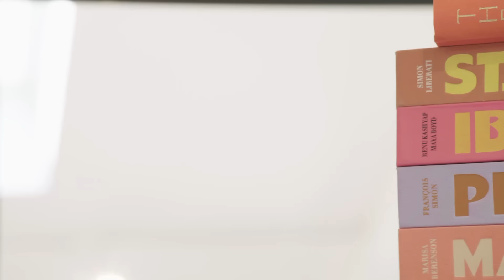Kleurrijk interieur zonder dat het chaotisch wordt: Roos Reedijk heeft de gouden tip | Touch of Roos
In de nieuwe online serie “A Touch of Roos” helpt interieurstylist Roos Reedijk (bekend van Kopen Zonder Kijken) kandidaten met interieurdilemma’s. Hoe voeg je bijvoorbeeld meer sfeer en eenheid toe en welke kleuren passen goed bij elkaar? In de tweede aflevering vraagt Eva om advies. Ze houdt enorm veel van kleur en wil dat terug laten komen in het klushuis dat ze met haar vriend Mitchell heeft gekocht. Maar: hoe creëer je een kleurrijk interieur zonder dat het 'te Pippi Lankous' wordt? Daar weet Roos met haar levensmotto ‘less is bore’ wel raad mee. Benieuwd naar het eindresultaat?